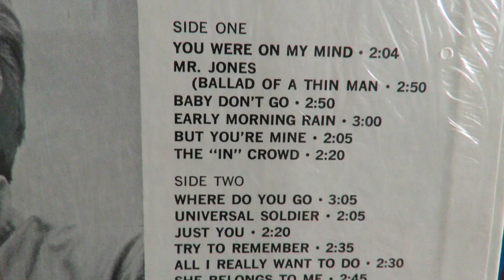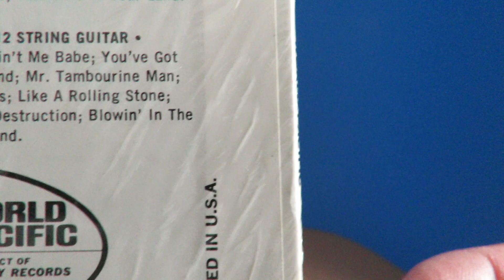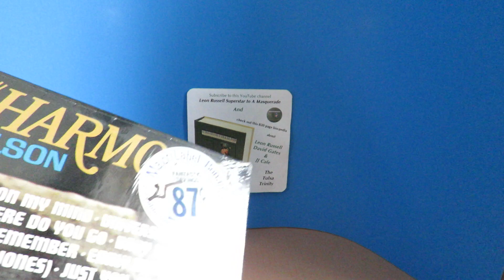Larry Nelson (Larry Knechtel) "Ballad of a Thin Man" Bread Bob Dylan Billy Preston Jerry Cole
Long before playing that majestic piano on the Grammy-winning hit "Bridge Over Troubled Waters" for Simon & Garfunkel and becoming a member of Bread with David Gates and James Griffin (and playing the guitar solo on their 1972 hit "Guitar Man"), Larry Knechtel was a session player in Hollywood.  He worked on hundreds of songs as bassist, harmonicist and keyboard player with Gates and Leon Russell for a variety of artists throughout the 60s.
       As an attempt to make it as a solo artist Larry changed his last name to the easier-to-remember name Nelson and did an instrumental album in 1965 for World Pacific Records titled The "In" Harmonica, as the star harmonica player.  From Larry's collection, here is a cover of Bob Dylan's "Ballad of a Thin Man."  Larry even arranged the songs, using Richard Bock as producer, and some of the best musicians available.  Hal Blaine was drummer, Jerry Cole was on Fender bass, and Don Peake, Stuart Chadley and Al Casey were guitarists.
      Also playing along was a teenage keyboard player named Billy Preston, who played piano and organ on the album. would later sign with The Beatles Apple label and become a hit-making star on his own.  Billy was actually credited on their single "Get Back" as a featured musician!  One of Billy's most blistering organ tracks is that which he did for The Rolling Stones on "I Got The Blues."